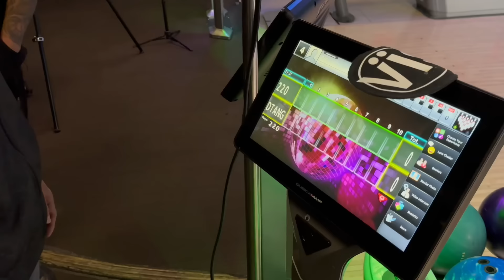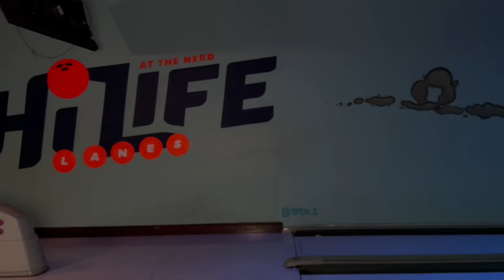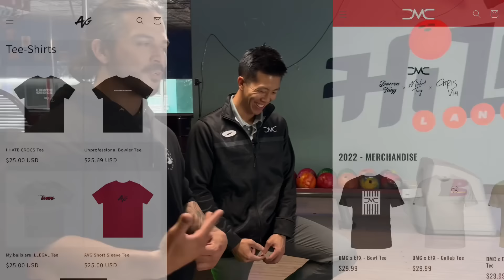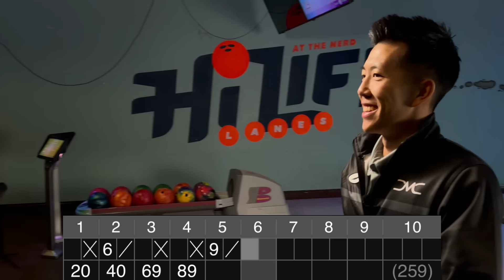Darren Tang VS 220 Average Bowler (20LB BALL CHALLENGE)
Vitamin Dtang and 220AVG universes collide in an epic 20LB BALL SHOWDOWN.

@220avg (bowling)
@_mikegonzales (personal)